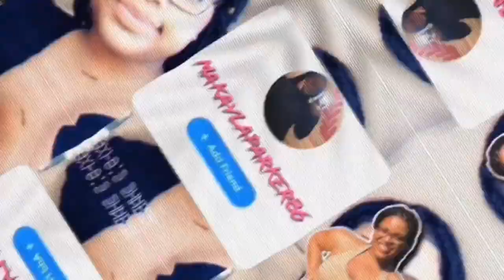VLOG: Day trip to the beach